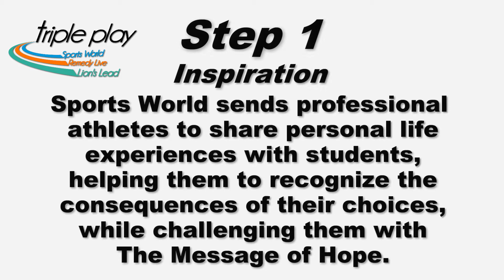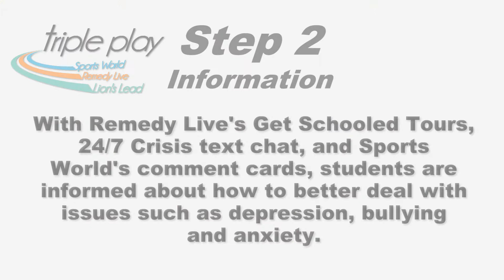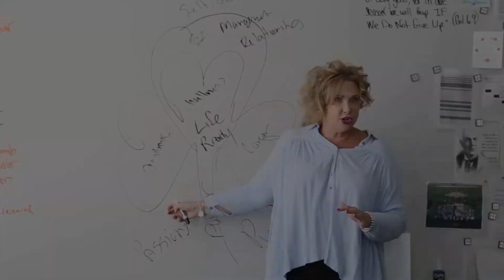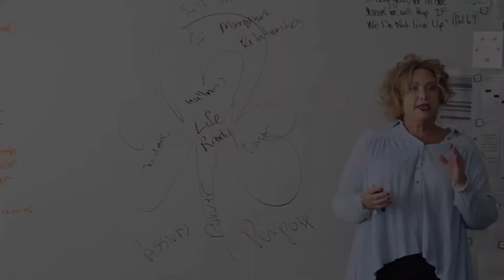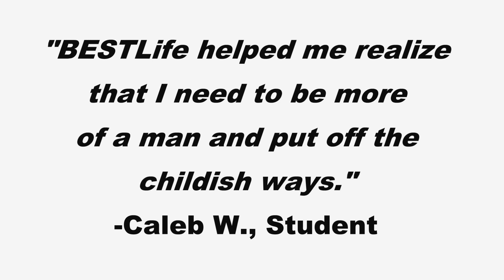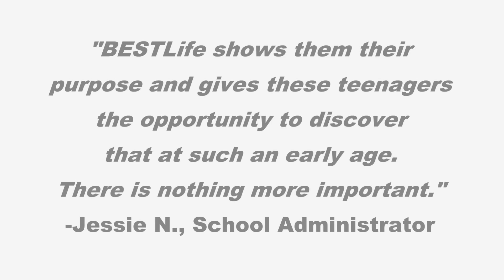Triple Play: 6 Steps to Changed Lives